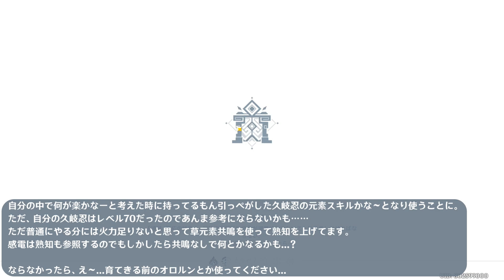【原神】Ayaka&Monaの脳筋元素専門家 | 超伝導&感電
親愛なるdpe_meu様へ
超伝導はこれでやってねっていう動画が本来の目的